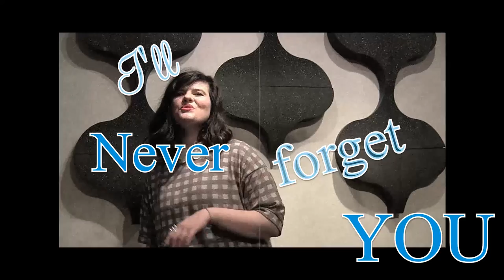Noisettes - Never forget you (performed by Bethan Wright)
This is my first video with 360 Artist Development doing my own cover of Noisettes - Never forget you!  I hope you enjoy listening.